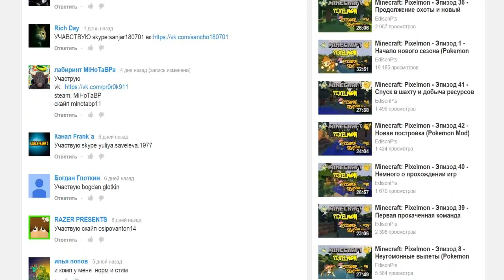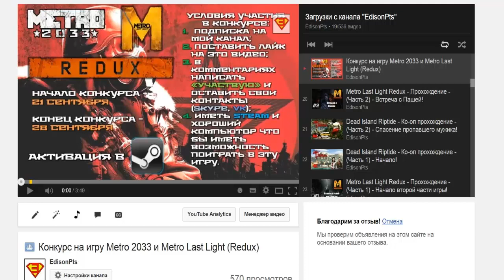Результаты конкурса на игру Metro 2033 и Metro Last Light Redux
Результаты конкурса, который начался 21 сентября. Два победителя, которые получат по одной игре Metro.